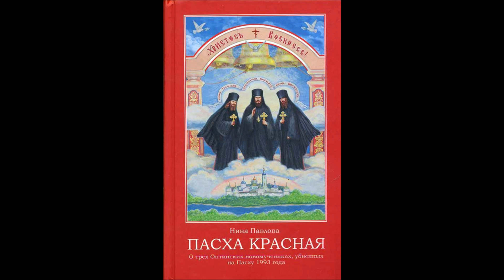О психических атаках — прошлых и нынешних. Пасха Красная - Нина Павлова